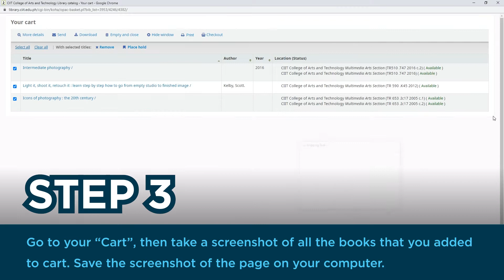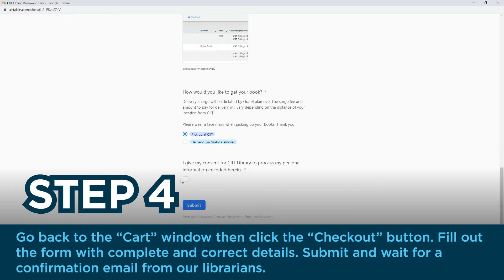How to Borrow Books from the CIIT Online Library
The CIIT Library is an educational repository of carefully selected, relevant books and printed materials vital in expanding the learning potential of students. It aims to complement the institution’s instructional curricula and research needs of the students. Furthermore, this is also where the students can relax and it offers a comfortable atmosphere conducive to peer learning.